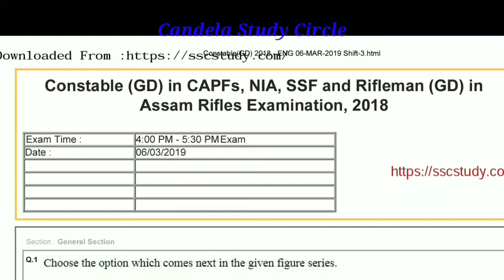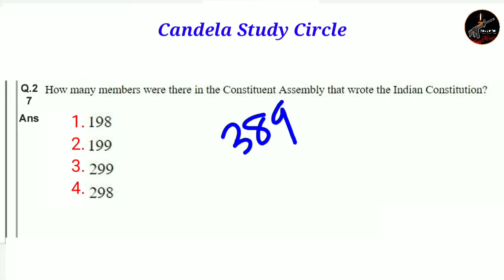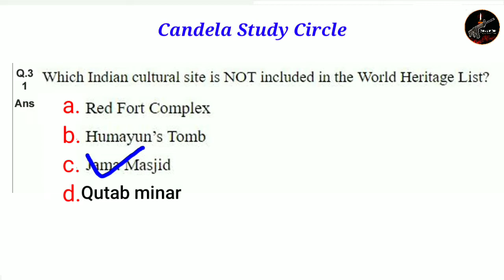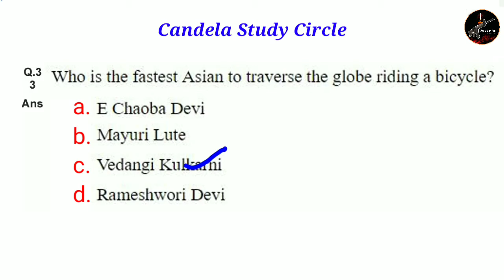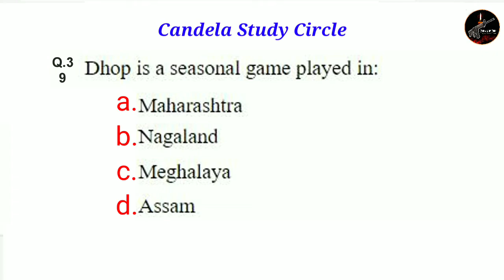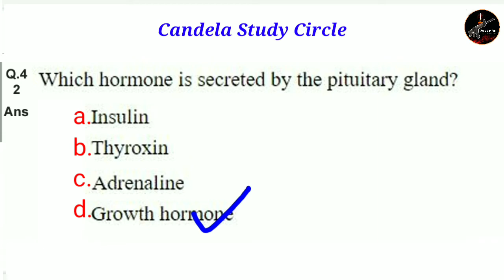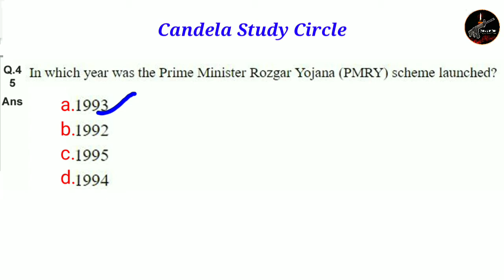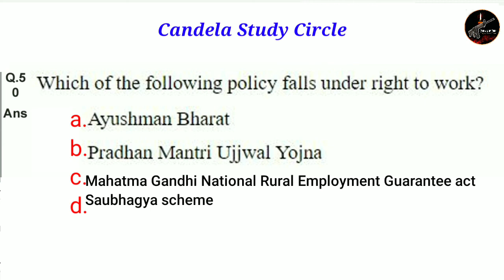SSC GD Constable | GK | Previous year Questions|Malayalam| Candela Study Circle